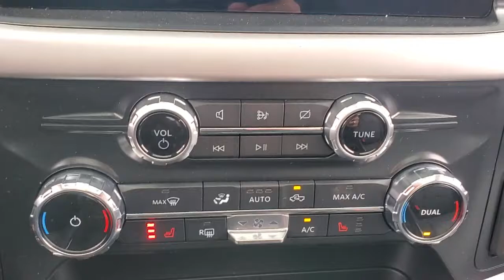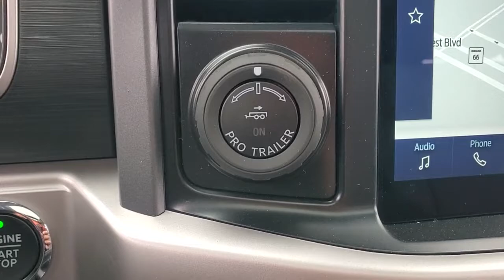2022 Ford F-150 Evansville, Boonville, Newburgh, Henderson, Princeton, IN TA188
Antimatter Blue Metallic New 2022 Ford F-150 available in Evansville, Indiana at Town and Country Ford. Servicing the Boonville, Newburgh, Henderson and Princeton, IN area.

7720 E. Division St

How about this great vehicle! Very clean and very well priced! Top features include air conditioning, lane departure warning, a bedliner, and remote keyless entry. It features four-wheel drive capabilities, a durable automatic transmission, and 5 liter 8 cylinder engine. You will have a pleasant shopping experience that is fun, informative, and never high pressured. Stop by our dealership or give us a call for more information.
TWIN PANEL MOONROOF,ENGINE: 5.0L V8  -inc: GVWR: 7 050 lbs Payload Package  3.31 Axle Ratio,CONNECTED BUILT-IN NAVIGATION  -inc: Navigation services require SYNC4 and FordPass Connect (optional on select vehicles)  complimentary connect service and the FordPass app (see FordPass Terms for details)  Eligible vehicles receive a complimentary 90-day trial of navigation services that begins on the new vehicle warranty start date  Customers must unlock the navigation service trial by activating the eligible vehicle w/a FordPass member account  If not subscribed by the end of the complimentary period  the navigation service will terminate  Connected service and features depend on compatible AT&T network availability  Evolving technology/cellular networks/vehicle capability may limit functionality and prevent operation of connected features  FordPass App  compatible w/select smartphone platforms  is available via a download  Message and data rates may apply,ELECTRONIC LOCKING W/3.31 AXLE RATIO,MANUAL-FOLDING HEATED PWR GLASS TRAILER TOW MIRROR  -inc: Manually telescoping  turn signal and black skull caps,AUTO START-STOP REMOVAL,TRAILER TOW PACKAGE  -inc: Towing capability up to TBD lbs  tailgate LED  Integrated Trailer Brake Controller  Class IV Trailer Hitch Receiver  towing capability up to TBD lbs  on 3.3L V6 PFDI engine (99B) and 2.7L EcoBoost engine (99P) or up to TBD lbs  on 3.5L EcoBoost engine (998) and 5.0L V8 engine (995)  7/4-pin connector  class IV trailer hitch receiver  smart trailer tow connector ( BLIS w/trailer tow coverage where BLIS is available)  Pro Trailer Backup Assist,INTERIOR WORK SURFACE,TRANSMISSION: ELECTRONIC 10-SPEED AUTOMATIC  -inc: selectable drive modes: normal  ECO  sport  tow/haul  slippery  deep snow/sand and mud/rut (STD),EQUIPMENT GROUP 302A HIGH  -inc: Class IV Trailer Hitch Receiver  towing capability up to TBD lbs  on 3.3L V6 PFDI engine (99B) and 2.7L EcoBoost engine (99P) or up to TBD lbs  on 3.5L EcoBoost engine (998) and 5.0L V8 engine (995)  7/4-pin connector  class IV trailer hitch receiver  smart trailer tow connector ( BLIS w/trailer tow coverage where BLIS is available)  XLT Chrome Appearance Package  lower grille trim  Chrome Single-Tip Exhaust  Tires: 275/65R18 BSW A/T  Chrome Door & Tailgate Handles w/Body-Color Bezel  bezel on side doors and black on tailgate  Wheels: 18 Chrome-Like PVD  2-Bar Style Grille w/Chrome 2 Minor Bars  silver painted surround and black background mesh  Bright Polished Step Bars  Zone Lighting  Leather-Wrapped Steering Wheel  Intelligent Access w/Push Button Start  approach detection  SecuriCode Drivers Side Keyless-Entry Keypad  10-Way Power Driver & Passenger Seats  Multi-adjustable power front passenger seat and power lumbar driver/passenger  Onboard 400W O,BED UTILITY PACKAGE  -inc: BoxLink  4 premium locking cleats  Zone Lighting  LED Box Lighting  Tailgate Step w/Tailgate Work Surface,EXTENDED RANGE 36 GALLON FUEL TANK,360 DEGREE CAMERA  -inc: trailer reverse guidance,FRONT LICENSE PLATE BRACKET  -inc: Standard in states requiring 2 license plates  optional to all others,ANTIMATTER BLUE METALLIC,TRAY STYLE FLOOR LINER,TOUGH BED SPRAY-IN BEDLINER,Full-Size Spare Tire Stored Underbody w/Crankdown,Cargo Lamp w/High Mount Stop Light,Black Door Handles,Tires: 265/70R17 BSW A/T,Fixed Rear Window w/Defroster,Headlights-Automatic Highbeams,Black Side Windows Trim,Deep Tinted Glass,Perimeter/Approach Lights,Chrome Rear Step Bumper,Black Power Heated Side Mirrors w/Manual Folding,Chrome Front Bumper w/Body-Colored Rub Strip/Fascia Accent and 2 Tow Hooks,Front Fog Lamps,Variable Intermittent Wipers,Aluminum Panels,Tailgate/Rear Door Lock Included w/Power Door Locks,Black Grille w/Chrome Surround,Ford Co-Pilot360 - Autolamp Auto On/Off Aero-Composite Halogen Auto High-Beam Daytime Running Lights Preference Setting Headlamps w/